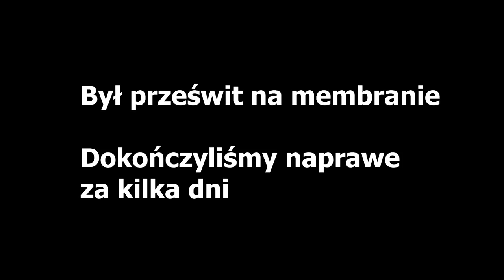Odpalamy Skuter WIERTARKĄ😱 💥 💥 DYMY bez PALIWA 💥 💥